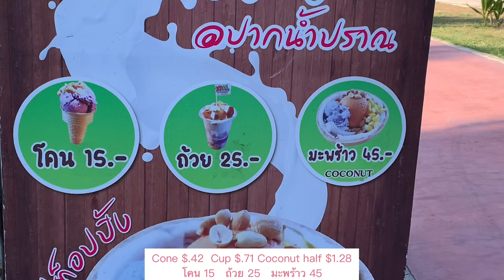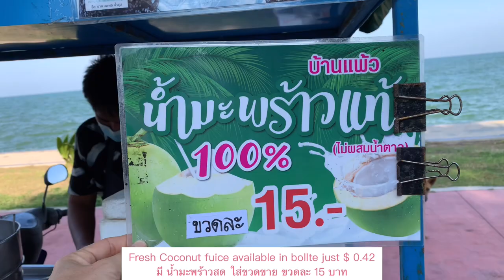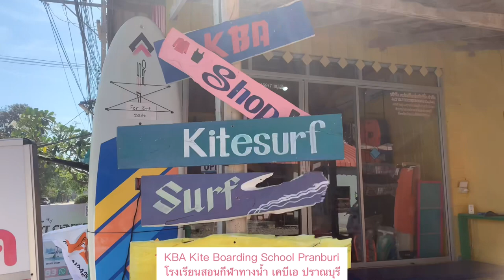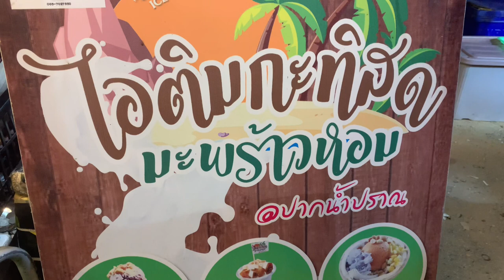Collie&Holy: Street Food: Coconut Milk Ice cream & Kitesurf ไอศกรีมกะทิริมหาดปากน้ำปราณ ไคท์เซิร์ฟ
Paknampran is a small town at Pranburi River estuary. Most famous product is Sun dried Squids. Pranburi is an area perfect for growing Pineapple and Mangoes. Actually, it's the biggest Pineapple orchard in Thailand. There're also bananas, coconuts, dragon fruits, Aloe vera.

The weather in Thailand is hot throughout the year. That makes Fresh Coconut Ice cream very popular. You can find small vendors every where. A Thai way of eating ice cream is interesting. Thai topping included sweeten local fruits, sweetcorn, sticky rice, grass jelly, rice noodle and bread.

Come to me; Vllo
Catch me if I fall; NEFFEX  @neffexmusic
Lonely Night; Vllo
Top Star; Vllo

ปากน้ำปราณ เป็นเมืองเล็ก ๆ ที่ปากแม่น้ำปราณบุรี สินค้าขึ้นชื่อ คือ ปลาหมึกแดดเดียว แต่ดินแดนแถบปราณบุรี เป็นแหล่งปลูกสัปปะรดมากที่สุดในประเทศไทย นอกจากนี้ยังปลูกมะม่วง กล้วย มะพร้าว แก้วมังกร และว่านหางจระเข้

รถขายไอศกรีมกะทิสด มี 2 คัน คล้าย ๆ กัน เป็นเจ้าเดียวกัน มีไอศกรีมทำเอง 2 รส คือ กะทิสด กับ ชาไทย มีท๊อปปิ้งให้เลือกหลายอย่าง นอกจากนี้ก็มี น้ำมะพร้าวสด แบบเป็นลูกมะพร้าว กับแบบขวดขายด้วย แวะลองชิมได้ที่ริมหาดปากน้ำปราณค่ะ ร้านไอศกรีมยังขายที่ ริมหาดตอนกลางคืน ที่ฟู๊ดสตรีทด้วย

Collie and Holy found a Homemade Ice cream stall along the beach on the way home. Then again at Night Food Street, it's also available.

Paknampran also had a KBA Watersport School. You can see people enjoyed Kitesurfing on this windy beach.

ืัที่นี่ ยังเป็นที่ ๆ นักท่องเที่ยวมาเล่นไคท์เซิร์ฟกัน มีโรงเรียนสอนกีฬาทางน้ำ KBA อากาศดีแบบนี้ ลมแรง ๆ เล่นกันสนุกไปเลยค่ะ

Collie was found on the deserted street in September when I went out to feed stray dogs. She was only 2-3 month old, alone and might be bitten to death by local strays. She approached me when called so I took her to the vet. Collie had skin disease and got thousands of lice eggs on her fur all over her body. Shaving was the fastest and most effective solution. Collie spent her puppyhood very ugly.
Holy was a stray. I found her in October at Holy Spirit house near my house. That's how she got her name. She was 2 months old, very thin and very sick. Her body covered with wounds. Just one look at her I knew she really needed help. She was afraid of and ran away from human. I gave her food and water then brought her to the vet. She weight 3 kgs. Her right eye was injured. Her neck was swollen. There're hundreds of wounds. She also caught cold. I wandered what this young puppy had been through. Holy had to be separated from Collie, an abandoned puppy I adopted in September. Holy slept in a makeshift tent. She rested all day and night for 3 days. It's good that she could eat and she ate everything. No trouble at all giving her medicine. She recovered little by little. After 3 weeks of care, Holy weighted 6.9 kg. She got along very well with Collie.